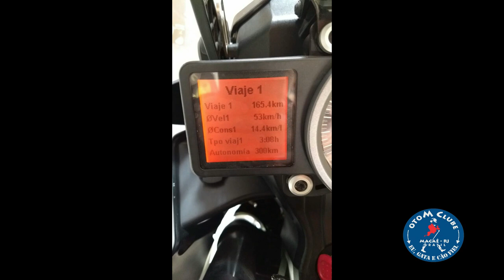SERRA TRAJANO DE MORAES - Leitão da Cunha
O patrimônio natural é uma das maiores atrações do turismo brasileiro. O distrito de Tapera, Vila da Grama, e Sodrelândia – por exemplo, é um dos destinos turísticos na região que mais se destacam. São distritos de Trajano de Moraes, destino com muita história para contar. Próxima a capital do Rio de Janeiro, Barra dos Passos, distrito de Trajano de Moraes, é o refúgio perfeito para desfrutar de momentos tranquilos em um lugar de tirar o fôlego com tanta beleza. Com belas fazendas históricas, artesanatos e paisagens encantadoras